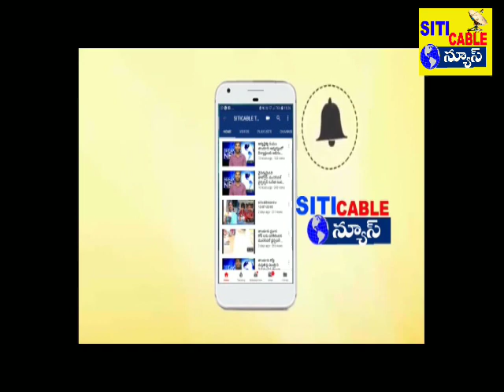గంజ్ ఆసోసియేషన్ అద్వర్యంలో చైర్మన్ విఠల్ నాయక్ కు ఘన సన్మానం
హైదరాబాద్ రోడ్డు మార్గంలో..

--ఎమ్మెల్యే రోహిత్ రెడ్డి సహకారంతో హైదరాబాద్ రోడ్డుకు నూతన మార్కెట్ ను ఏర్పాటు చేస్తాం

తాండూరు:

  హైదరాబాద్ రోడ్డు మార్గంలో తాండూరు ఎమ్మెల్యే రోహిత్ రెడ్డి సహకారంతో నూతన మార్కెట్ ను ఏర్పాటు చేస్తామని, ఇందుకు వ్యాపారస్తులు సహకరించాలని తాండూరు మార్కెట్ కమిటీ చైర్మన్ విఠల్ నాయక్ పేర్కొన్నారు. ఈ సందర్భంగా చైర్మన్ విఠల్ నాయక్  మాట్లాడుతూ.. రైతులకు, వ్యాపారస్తులకు ఏ సమస్య ఉన్న తమ దృష్టికి తెస్తే వారి సమస్యల పరిష్కరనికి కృషి చేస్తామని అన్నారు. తాండూర్ మార్కెట్ ను అధునాతన మార్కెట్ గా అభివృద్ధి చేస్తామని చెప్పారు. త్వరలో కోటి రూపాయలతో ఎమ్మెల్యే రోహిత్ రెడ్డి సహకారంతో తాండూరు మార్కెట్ లో అభివృద్ధి పనులు ప్రారంభించడo జరుగుతుందన్నారు. ఈ సందర్భంగా గంజ్ ఆసోసియేషన్ అద్వర్యం లో చైర్మన్ ను ఘనంగా సన్మానించారు. ఈ కార్యక్రమంలో వైస్ చైర్మన్ వెంకట్ రెడ్డి, అధ్యక్షుడు, కార్యదర్శి కటకం వీరేందర్, మల్లెపల్లి వెంకటేశం, సల్ల దామోదర్,
బంటారం సుధాకర్, సభ్యులు మల్లప్ప, భీం రెడ్ది, ఆశన్న,దినేష్ సింగ్,  ప్రవీణ్,  మాజీ అధ్యక్షుడు నాగరం నర్సిములు, రాంరెడ్డి, పటేల్ శ్రీశైలం, కల్వ రాధ కృష్ణ , వ్యాపారస్తులు, తదితరులు పాల్గొన్నారు.